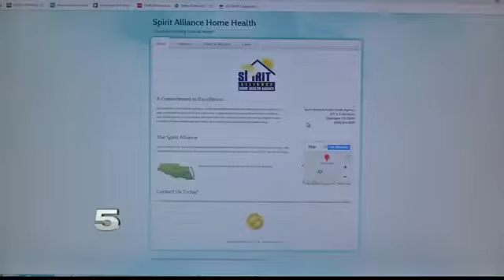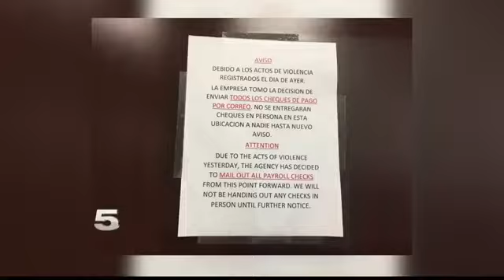Valley Woman Says Employer Owes Paycheck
A local woman says the company she works for hasn’t paid her in weeks.